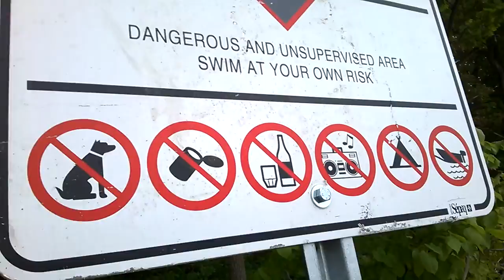Pas de Bateau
Il manque les drapeaux